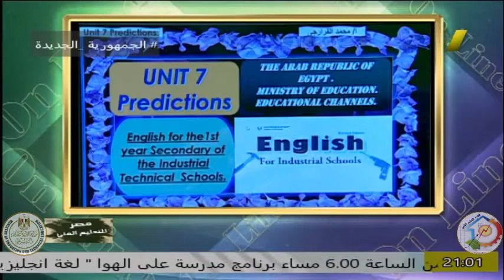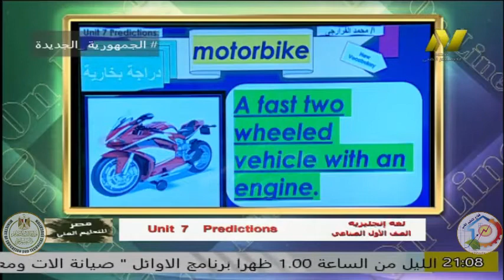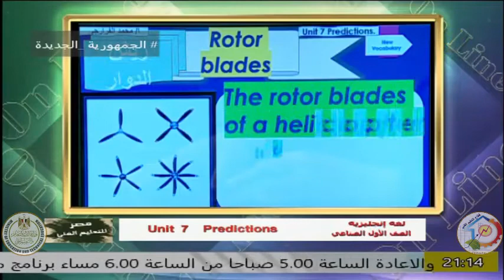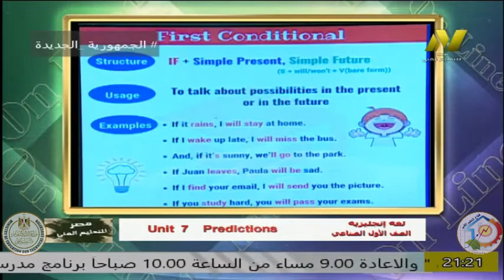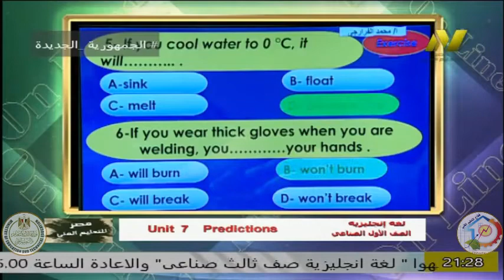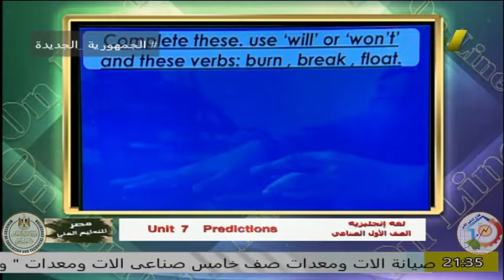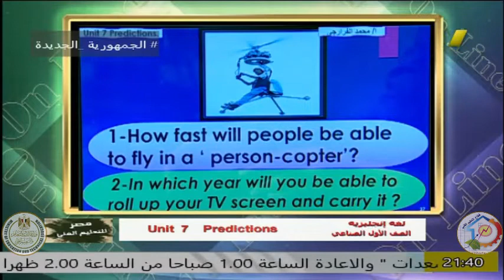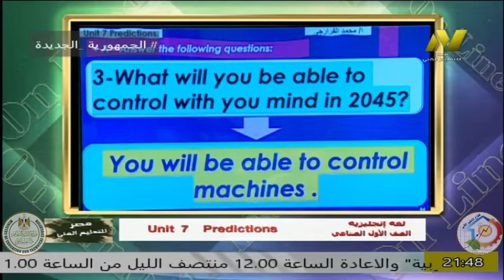الصف الاول صناعى - لغة انجليزية- unit7 - ا محمد احمد على